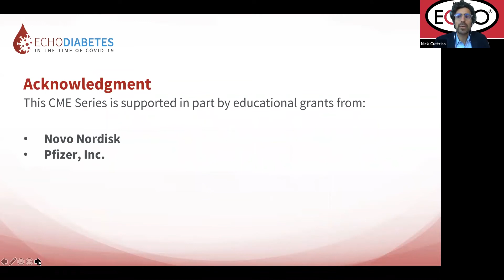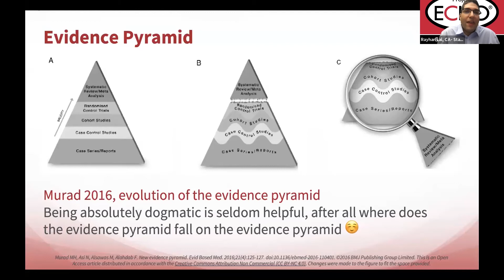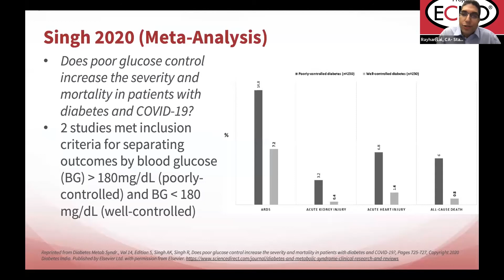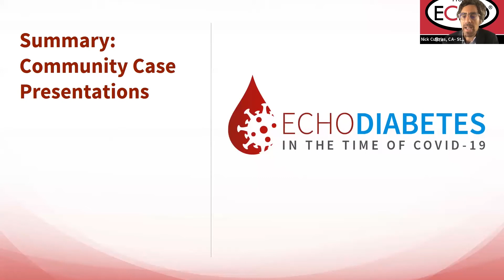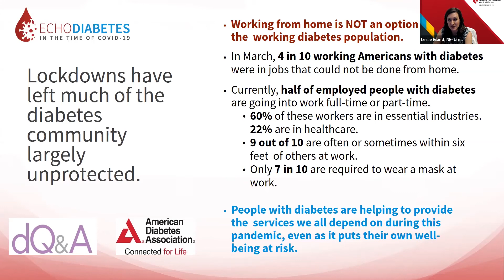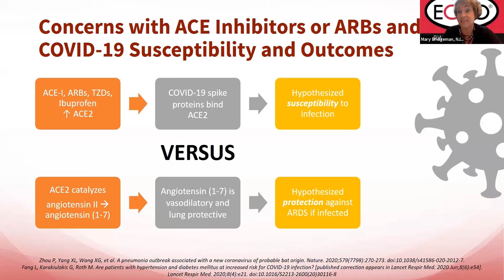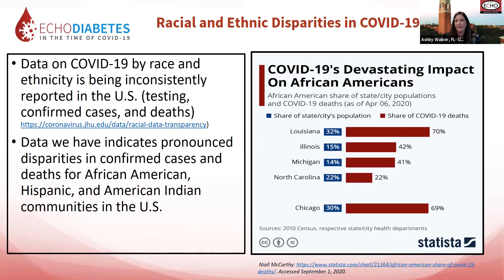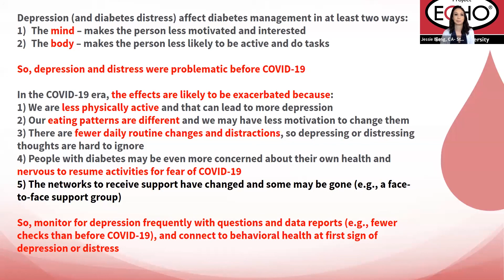Review of the Literature Regarding Knowledge Gained on COVID-19 and Diabetes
Project ECHO Diabetes in the Time of COVID-19 Series presented by Rayhan Lal, MD.